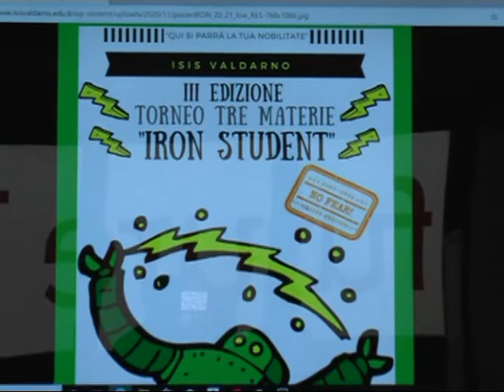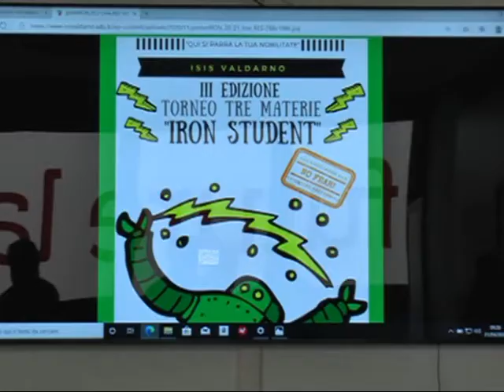Iron students Isis Valdarno